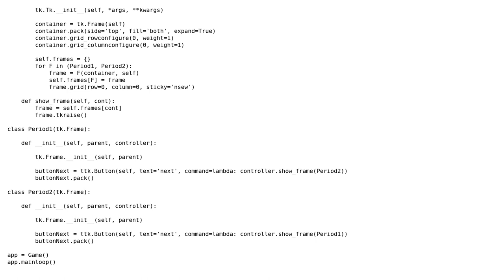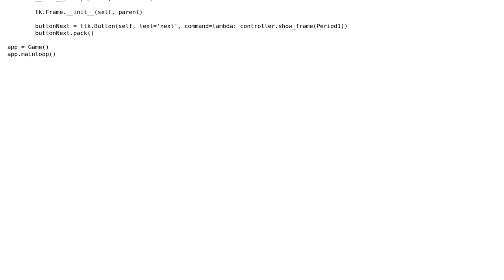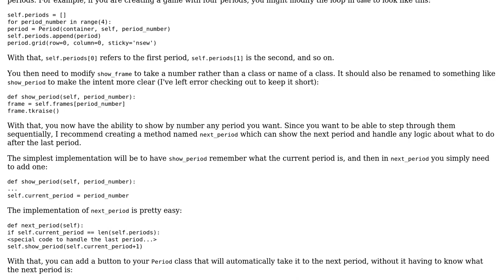Code Review: Creating and calling objects sequentially in Tkinter with Python 3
With thanks & praise to God, and with thanks to the many people who have made this project possible! | Content (except music & images) licensed under CC BY-SA | Music | Images & others | With thanks to user splinter user Jamal user Bryan Oakley and the Stack Exchange Network Trademarks are property of their respective owners. You are responsible for your own actions.